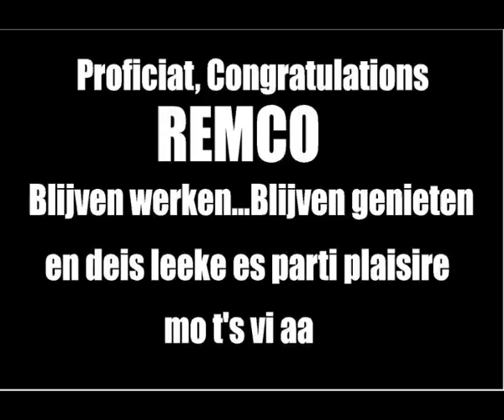De Dikke Bougie-Evenepoel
Liedje voor wereldkampioen junioren Remco Evenepoel